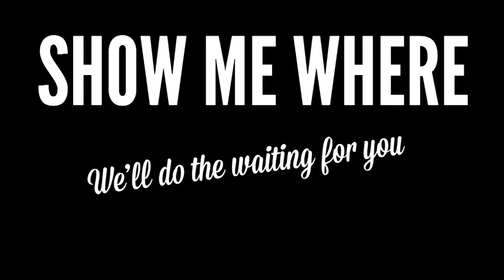The BEST TV Show Is Waiting For You!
It's the BEST TV Show in the World and they're stuck at the Airport waiting for You!
The Show Me Where Crew with Shamroc Peterson, Scott Freund & Marlon Griffin  are waiting for their flight to do their next episode for the Best Travel Show!

Show Me Where is...
Hosted by Shamroc Peterson
Shot by Scott Freund & Marlon Griffin
Powered by Sony

Best TV Show in the World!